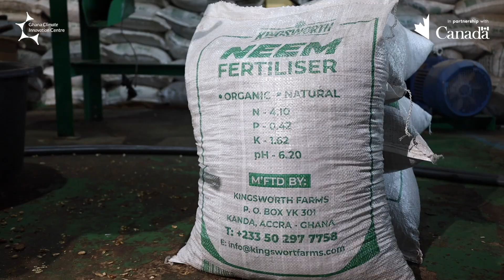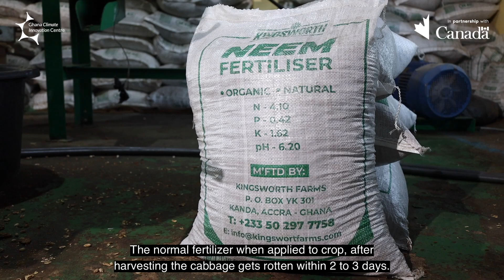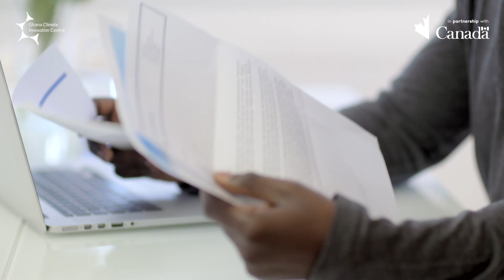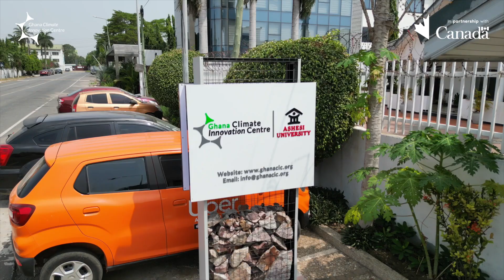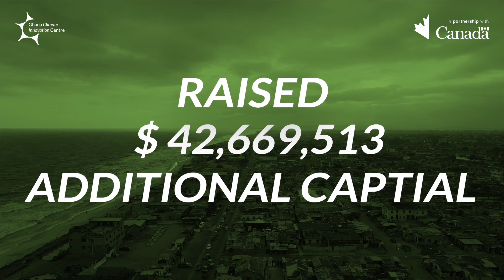Kingsworth Farms - Green Videos 2024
Discover how Kingsworth Farms is revolutionizing agriculture with eco-friendly solutions. By harnessing the power of neem seeds, they produce sustainable fertilizers and pesticides that help reduce carbon emissions and promote greener farming practices.

This documentary takes you inside their remarkable journey, showcasing a 58% revenue growth and expanding customer base between April and September 2024. Witness how their commitment to the environment is driving both business success and positive change in the agricultural sector.